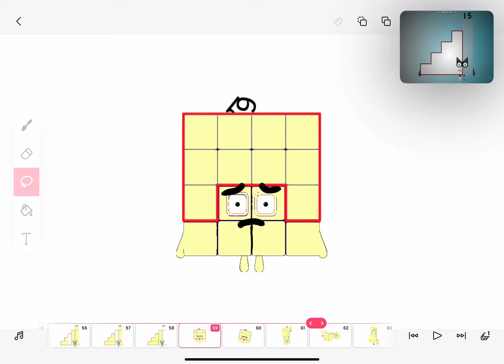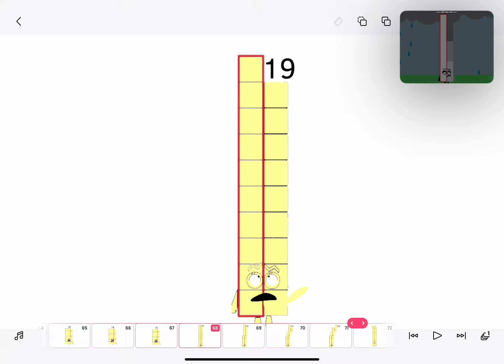It’s here after like idk months 11-20! (Forgot name sorry*